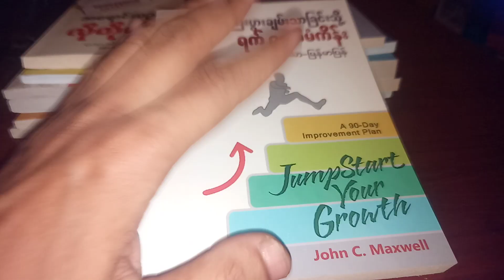ချမ်းသာနည်း ရက် ၉၀ စီမံကိန်း